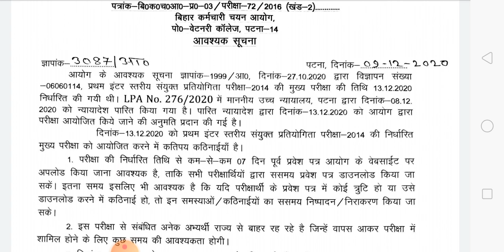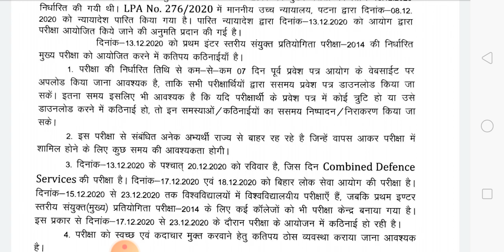BSSC FINAL DATE | OFFICIAL |25th December |DETAILS FOR FREE SET | EDUSANDHAN TEST SERIES | HINDI SET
link for joining Telegram Channel of EduSandhan Test Test Series
Test Series for Bihar SI, NTPC, BSSC, Rail Group D etc.